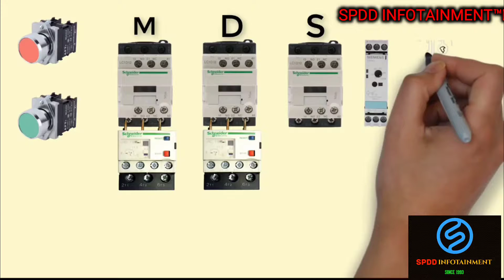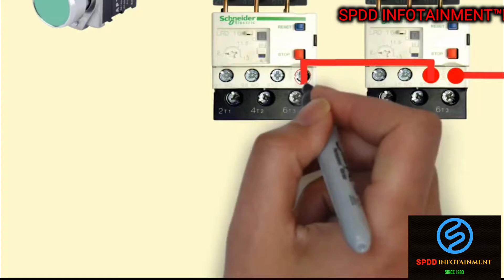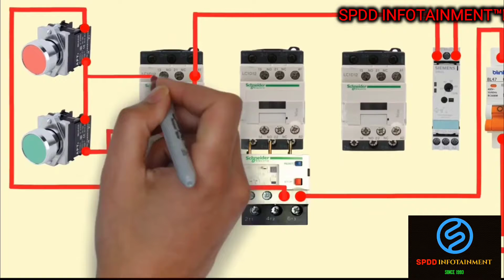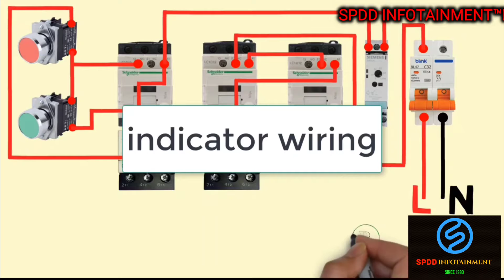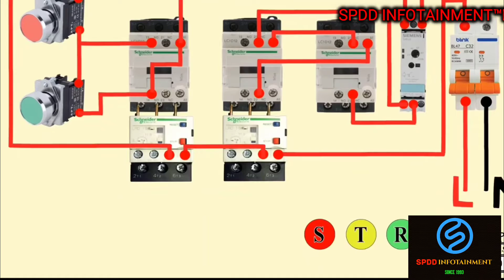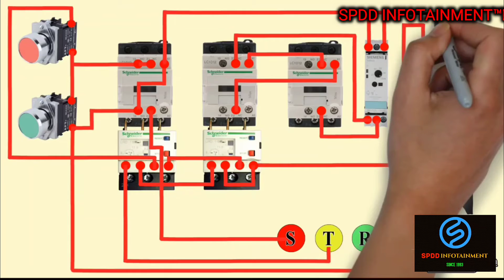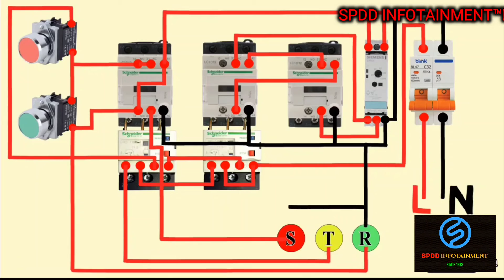மின்னியற்றி STAR TO DELTA CONNECTION 3D VIDEO|SPDD INFOTAINMENT ™️🌏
In a Delta Connection, we get only a single voltage magnitude. Line Current and Phase Current are same. Line current is root three times the phase current. ... Usually, Star Connection is used in both transmission and distribution networks (with either single phase supply or three – phase.